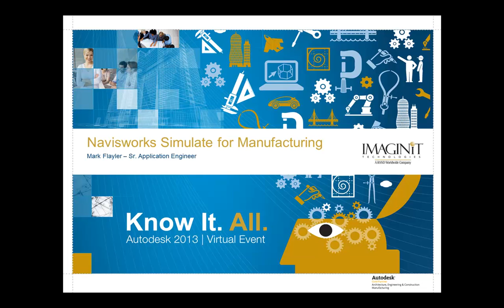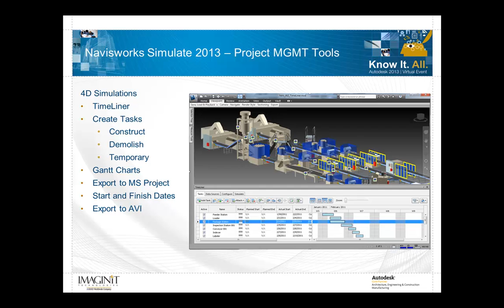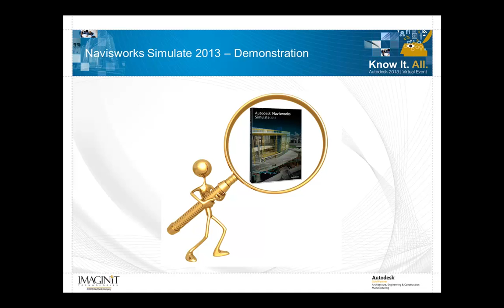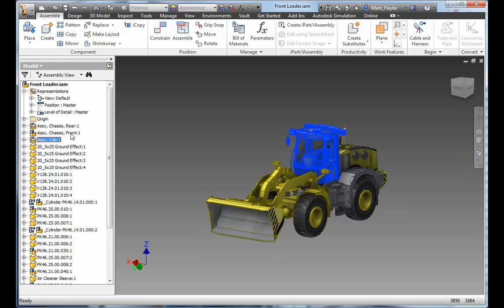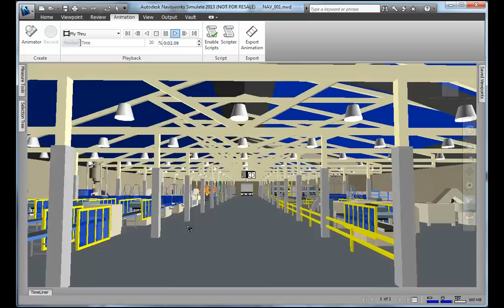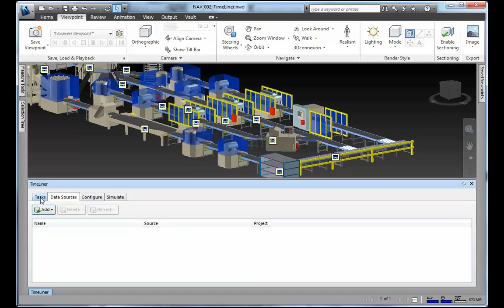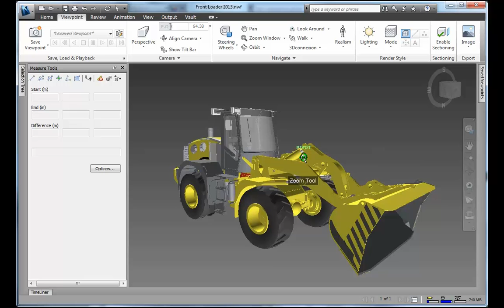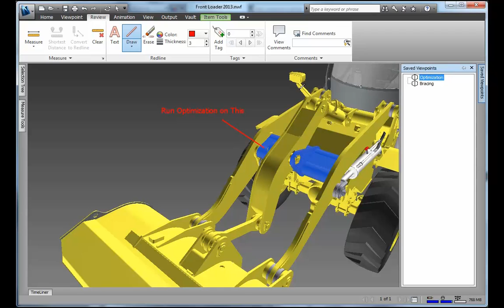Product Design Suite: Navisworks Simulate for Manufacturing w/ Inventor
This video showcases some of the uses of Navisworks in regards to the Manufacturing industry and uses for internal and external stakeholders of design.  Users can review large model sets, perform 4D timeline animations and Gantt charts for design buy in and project management of larger capital machinery.

Markup, review, and commenting tools aid in the review process for planning design chagnes to Inventor models before work begins with the Inventor model.